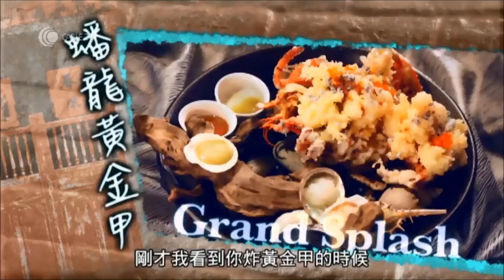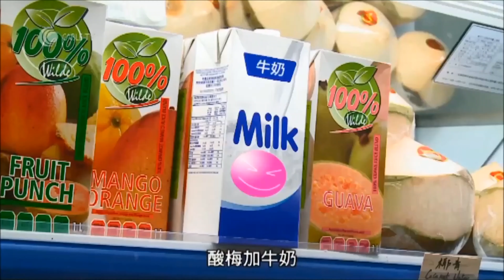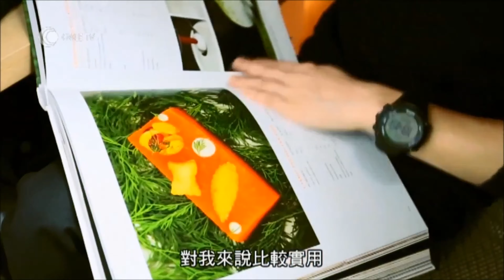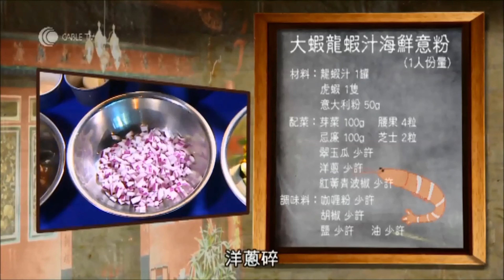Chef Felix X《小店大廚 》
曾經的合作,雖然餐廳已不在,但對食物初心不變